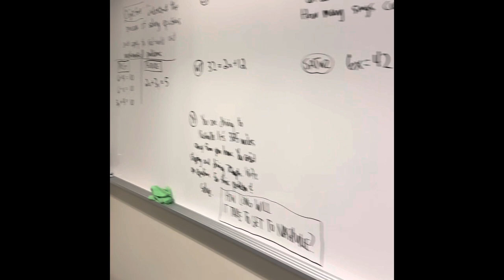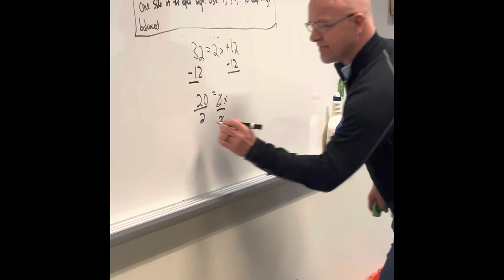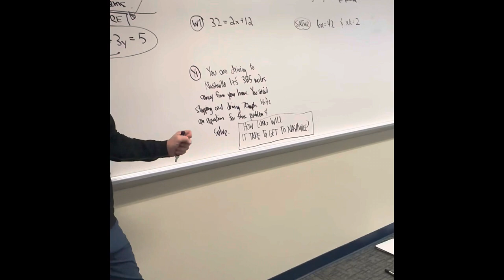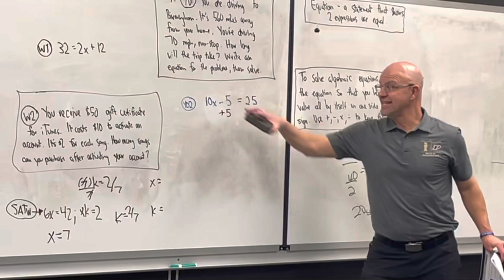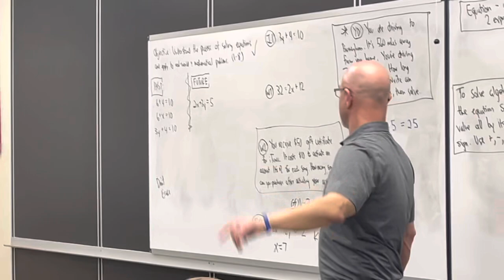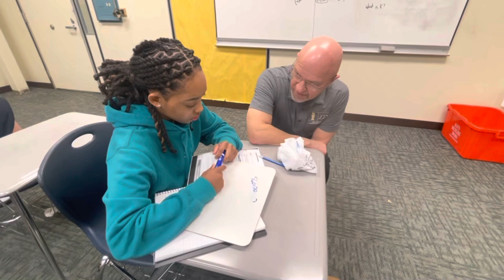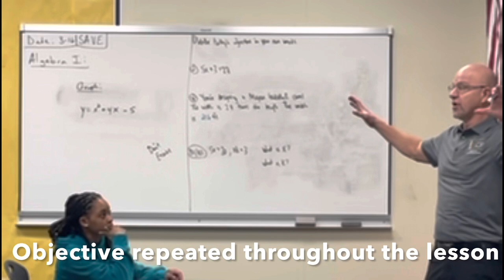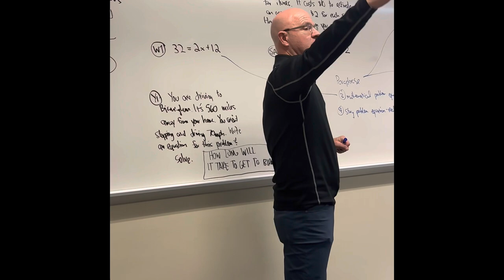Math Lesson- Objective Launch/CFUs